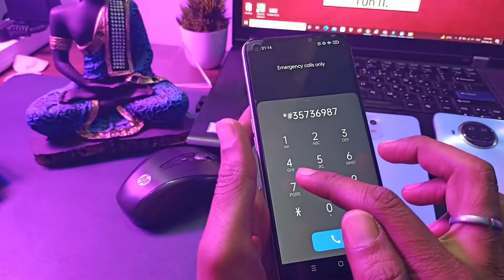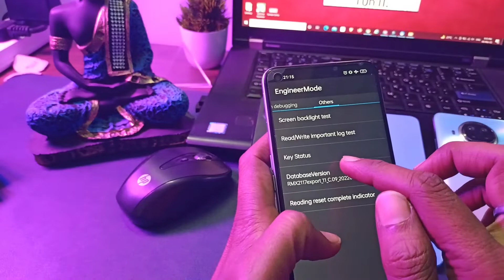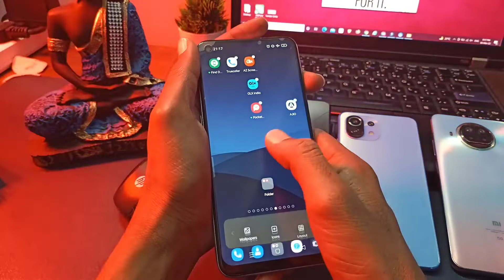All Oppo Hard Reset during Password Change without data loss | Pattern unlock | Pin Unlock on Oppo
Unlock any Oppo password in just 9 Min without Loss Your Data

Oppo A15

Oppo A53s

Oppo A73

Oppo A93

Oppo F17

Oppo A32

Oppo A53

Oppo Reno4

Oppo A12s

Oppo A8

Oppo A91

Oppo F15

Oppo Reno3

Oppo A12e

Oppo Ace2

Oppo A12

Oppo A52

Oppo A72

Oppo A92s

Oppo A11

Oppo K5

Oppo K3

Oppo A9x

Oppo A9

Oppo A1k

Oppo A5s

Oppo Reno

Oppo A7n

Oppo AX5s

Oppo F11

Oppo A7

Oppo R15x

Oppo A7X

Oppo K1

Oppo R15x

Oppo R17

Oppo F9

Oppo A5

Oppo F5

Oppo F1

Oppo F3

Oppo A57

Oppo F1s

Oppo R5

Oppo A3

Oppo A1

Oppo F7

Oppo R15

Oppo A75s

Oppo A75

Oppo A83

Oppo A79

Oppo R11s

Oppo R11

Oppo R1

Oppo A71

Oppo A53

Oppo R7s

Oppo A30

Oppo 1100

Oppo 1105

Oppo 1107

Oppo 3000

Oppo 3005

Oppo 3007

Oppo A31

Oppo A33

Oppo A37

Oppo A59

Oppo A59s

Oppo Finder

Oppo Joy

Oppo N3

Oppo Neo

Oppo R1k

Oppo R1L

Oppo R1C

Oppo R1S

Oppo R1x

Oppo R5s

Oppo R7

Oppo R805

Oppo R809T

Oppo R815T

Oppo R819

Oppo R819T

Oppo R821T

Oppo R823T

Oppo R830

Oppo R833T

Oppo R9

Oppo R9s

Oppo U3

Oppo U705T

Oppo U707T

Oppo X903

Oppo Yoyo

Play Sound

Secure device

Erase device